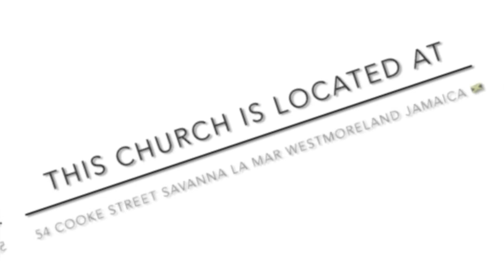1ST SUNDAY SERMON ON IRON SHARPENING IRON - SACRED HEART- P3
Proverbs 27:17
17 Iron sharpeneth iron;
so a man sharpeneth the countenance of his friend.

 Luke 7:37-38
37 And, behold, a woman in the city, which was a sinner, when she knew that Jesus sat at meat in the Pharisee's house, brought an alabaster box of ointment,
38 And stood at his feet behind him weeping, and began to wash his feet with tears, and did wipe them with the hairs of her head, and kissed his feet, and anointed them with the ointment.